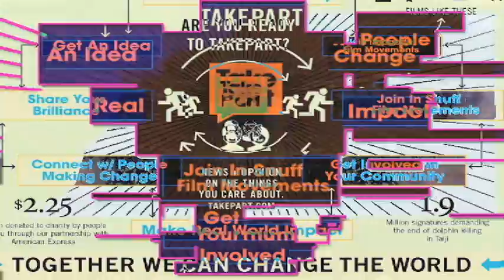NGmO FactFwd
Orchids for Africa redux, with GMO trucks and snuff. Feels good to help, doesn't it?
Hey, don't you reckon that with the sum total of all the "aid" armchair humanists have donated to organizations who charitably help folks impinged by the consumerism of those with armchairs something would have improved by now? Odd.